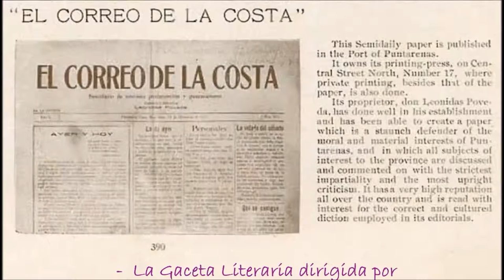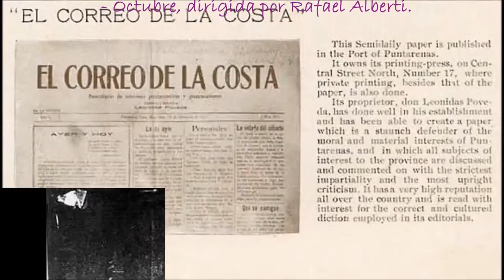La Generacion del 27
Trabajo realizado por Andrea y Martín.